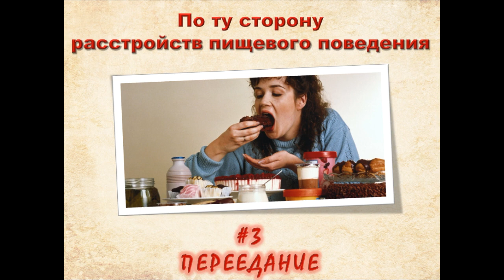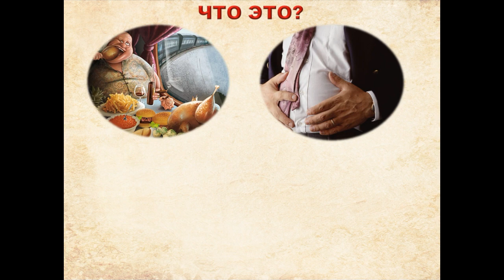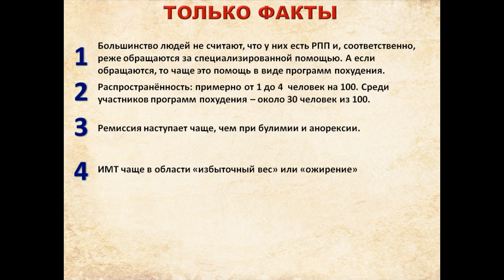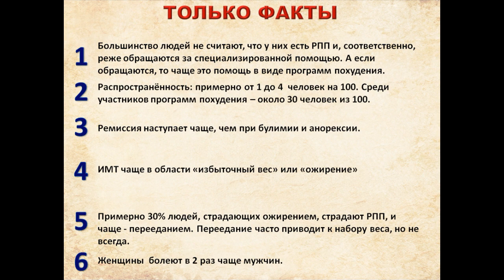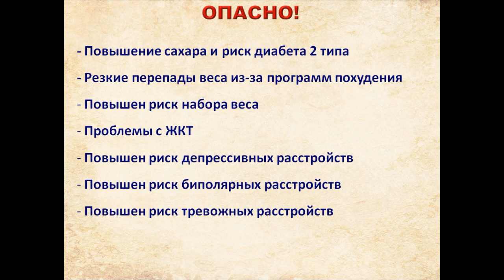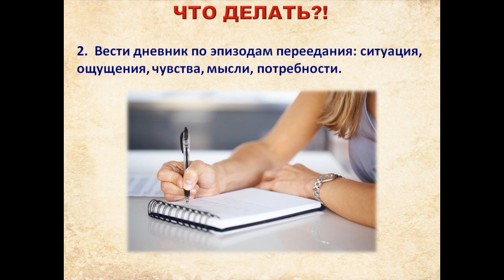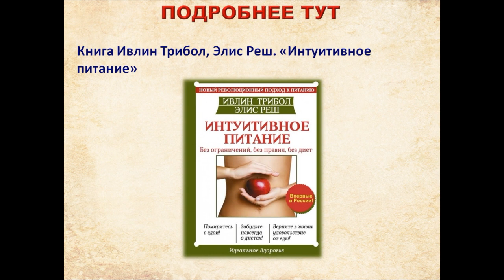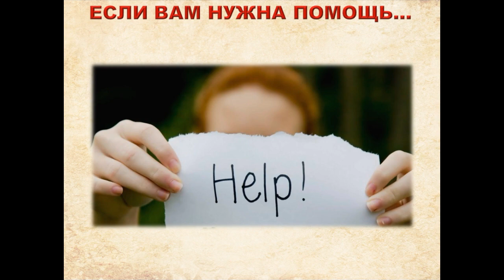По ту сторону РПП #3. Переедание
Цикл видео про расстройства пищевого поведения.
# 3. Переедание.

В чём отличие приступообразного переедания (binge eating disorder) от компульсивного и эмоционального.
Реальные истории людей с перееданием.
Факты о переедании.
Психологические особенностей людей, страдающих перееданием.
Риски для здоровья при этом расстройстве.
Способы самопомощи при переедании.
Анонс книг и фильмов, помогающих лучше понять это расстройство пищевого поведения.

Автор видео - Леонов Сергей, психолог, специалист по расстройствам пищевого поведения, автор интернет-проекта "Осознанноепитание.рф".

Первичная консультация по скайп из любой точки мира - бесплатно!